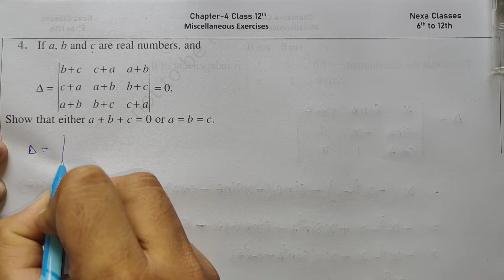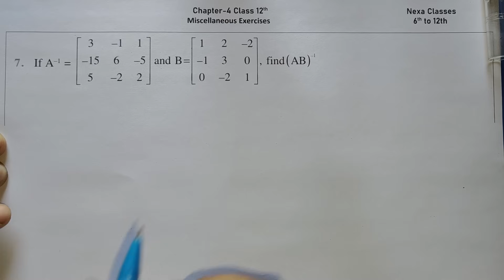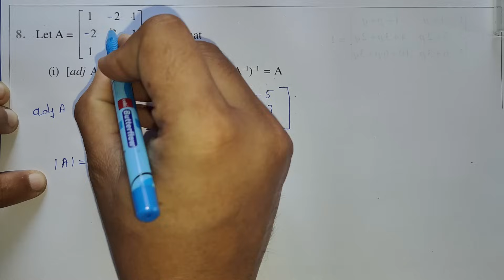One Shot Miscellaneous Exercise Chapter4 Class 12 Math | One shot Class 12 Miscellaneous on Chapter4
One Shot Miscellaneous Exercise Chapter4 Class 12 Math
One shot Class 12 Miscellaneous on Chapter4
Miscellaneous Exercise One Shot Chapter4 Class 12 Math
Miscellaneous Exercise Chapter4 Class 12 in One Shot
Q 1 Miscellaneous Chapter4 (Determinants) Class 12 Math
Miscellaneous Exercise Chapter 4 (Q1) Determinants Class 12 Math's NCERT
Determinants Miscellaneous One Shot (Q1) Class 12 Math's NCERT